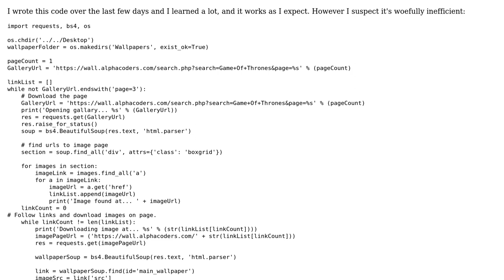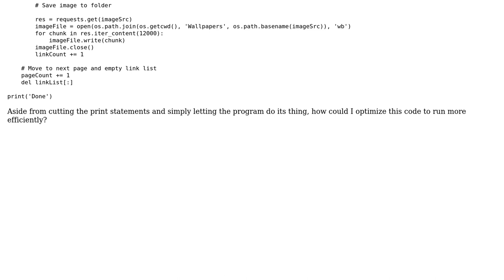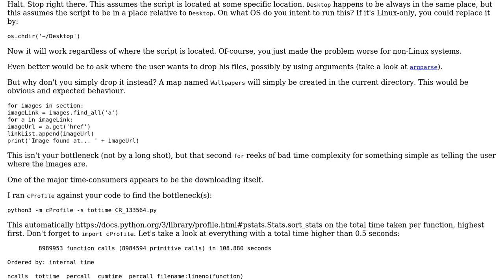Code Review: Simple image scraping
With thanks & praise to God, and with thanks to the many people who have made this project possible! | Content (except music & images) licensed under CC BY-SA | Music | Images & others | With thanks to user Mast user Lachy Vass user Jamal and the Stack Exchange Network Trademarks are property of their respective owners. You are responsible for your own actions.